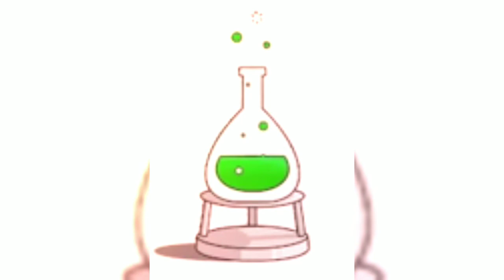Types of waste